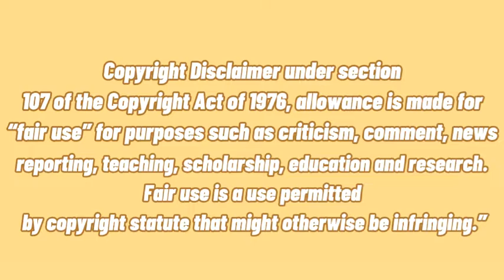Willy Wonka being a living legend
Willy Wonka is no doubt a living legend! he's lowkey hilarious and never failed to entertain us

this video was inspired by Funny Edits
highly encourage u to check her/his channel:

•all of the clips and audios i have shown on this video DON'T belong to me.
So to the owners of it, i hope you don't mind me using it, peace:))

Simple Introduction
•A teen living in Southeast Asia
•I edited funny videos because i don't know what to do with my life anymore
•I use Capcut to edit

Sub count:450♥